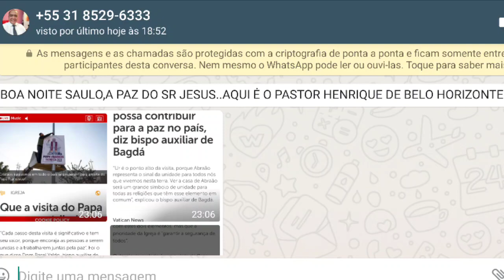EXTREMA URGENTA! A PROFECIA VAI SE CUMPRIR/ PAPA FRANCISCO VISITA O (IRAQUE) PARA FORMA PAZ MUNDIAL!